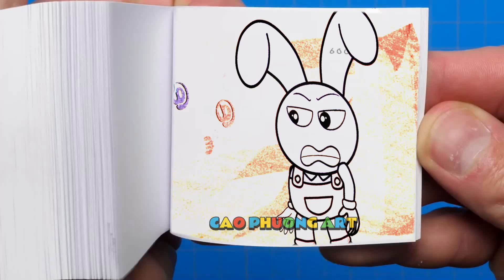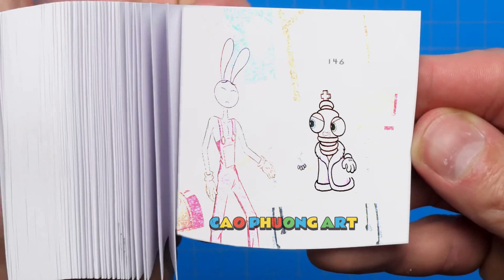192 43 Dad, Don't Abandon Me!- Pomni Has an Older Sister - THE AMAZING DIGITAL CIRCUS Flipbook